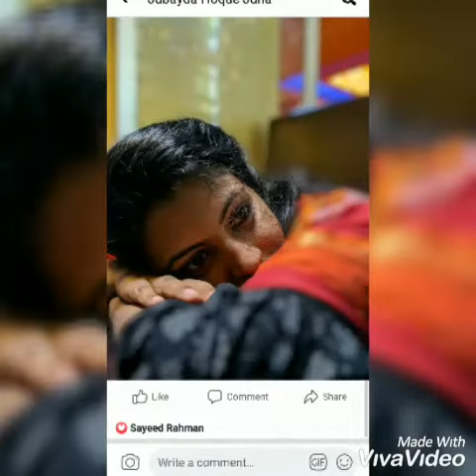বছর বিশেক পর - বাংলা কবিতা। আধুনিক বাংলা কবিতা -২০২১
বছর বিশেক পর।  বাংলা আধুনিক কবিতা।